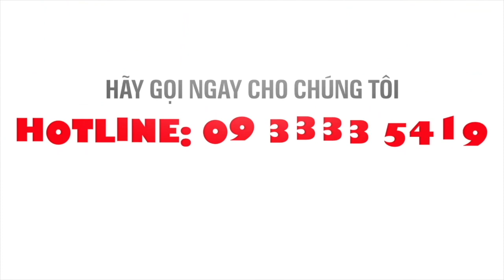Giới thiệu Seri Dinh Dưỡng Bầu và Sau Sinh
Kênh YOBO hướng các các chế độ dinh dưỡng có lợi cho sức khỏe toàn diện .

YOBO mong muốn chia sẻ các kiến thức về sức khỏe, chế độ ăn lành mạnh tới tất cả mọi người , cùng nhau hướng tới 1 Việt Nam khỏe mạnh. Hầu như tất cả mọi người đều chưa biết cách điều chỉnh chế độ dinh dưỡng, thức ăn hàng ngày sao cho có lợi nhất với sức khỏe, đừng lo lắng, YOBO sẽ chia sẻ những kiến thức tuyệt vời này cho bạn.

Các bạn có thể dễ dàng tìm thấy kênh YOBO bằng các từ khóa sau: